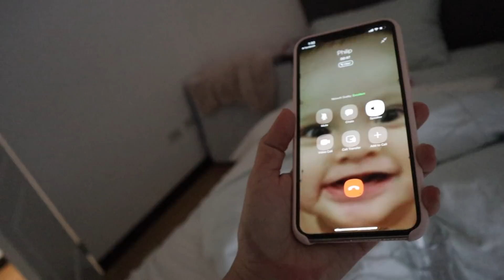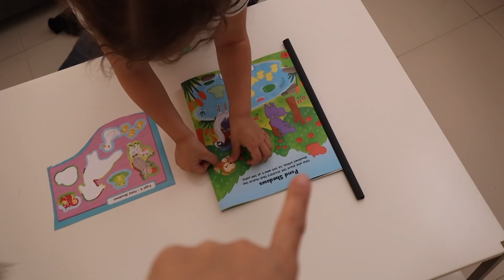WOULD YOU STILL LOVE ME? | KINILIG SI LILLY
♥Cameras that we use: